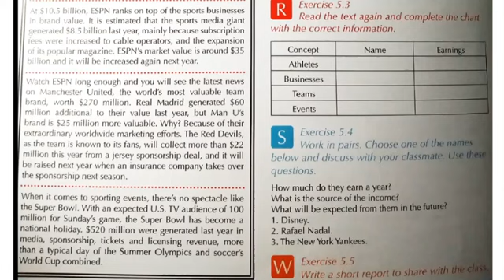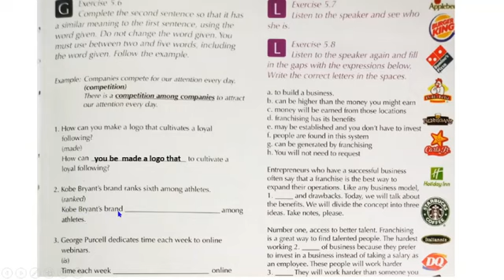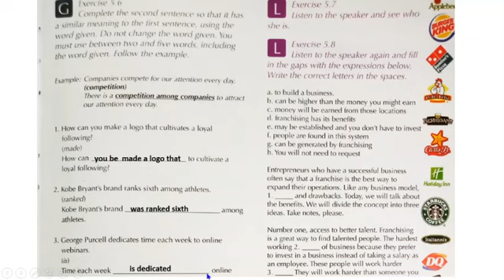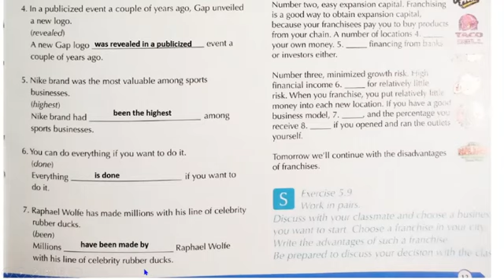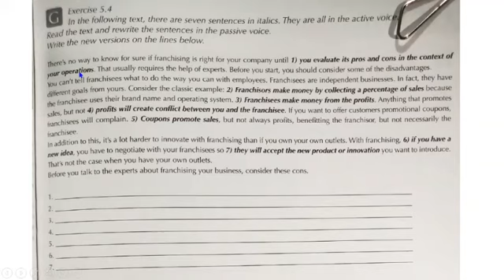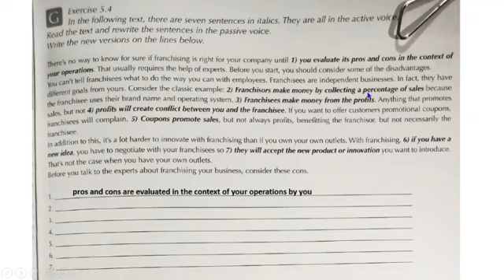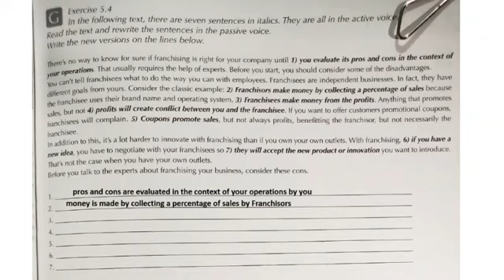Unit 5 book 3 student's book and workbook spanish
PDF del libro